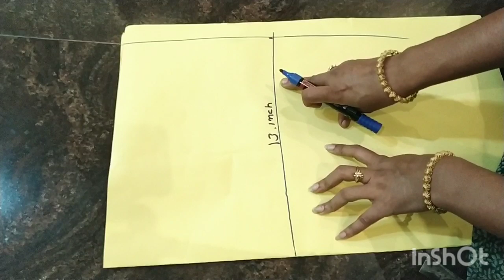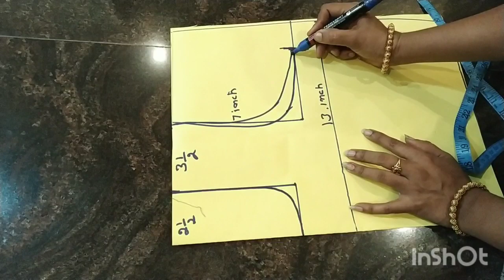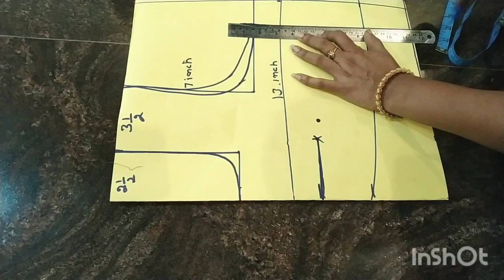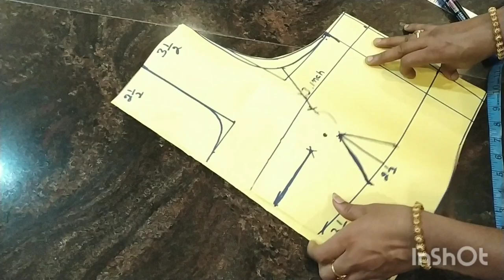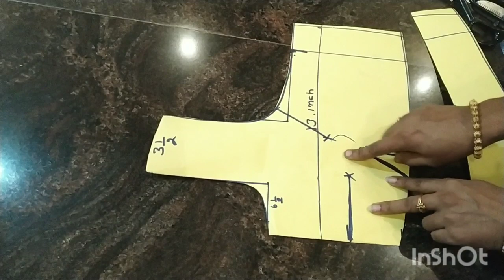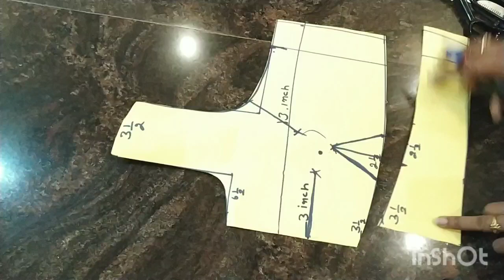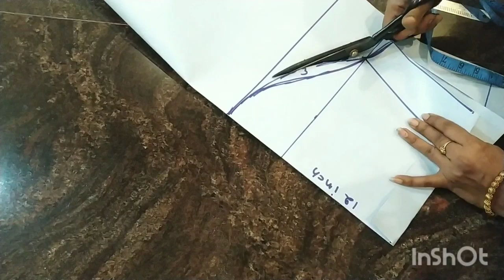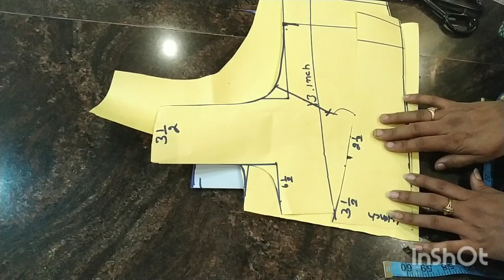43 ಎದೇ ಸುತ್ತಳತೆ ಯ ಬ್ಲೌಸ್ ಪೇಪರ್ ಕಟಿಂಗ್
43 ಎದೆ  ಸುತ್ತಳತೆ   ಬ್ಲೌಸ್  ಪೇಪರ್  ಕಟಿಂಗ್  ಮಾಡುವ  ಸುಲಭ  ವಿಧಾನ